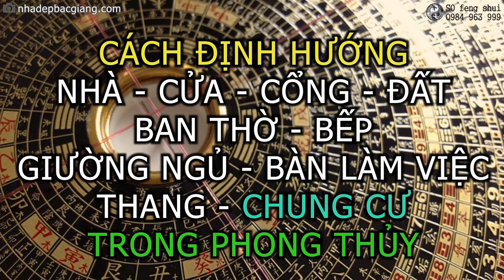[PHONGTHỦY1] Cách xác định hướng Nhà và Chung Cư cơ bản dễ hiểu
Cách xác định hướng trong Phong Thủy: Nhà - Cửa - Cổng - Đất - Ban Thờ - Bếp - Giường Ngủ - Bàn Làm Việc - Thang - Chung Cư.
Hãy xem để biết mua căn hộ Chung Cư cần lưu ý hướng gì?
Tư vấn thiết kế kiến trúc - nội thất - xây dựng.
+ Hotline/Zalo: 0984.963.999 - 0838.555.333 (Kts. Soát)